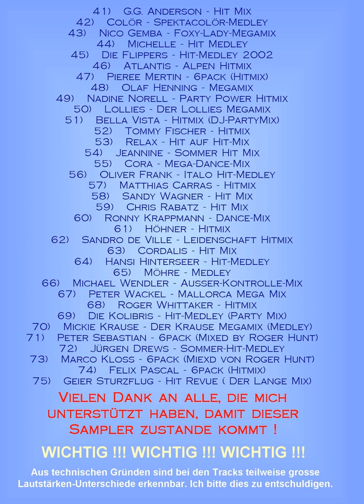08 Duo Bella Vista Ciao Mix